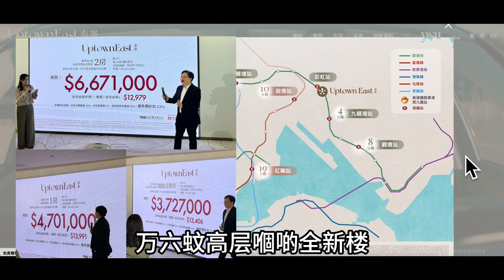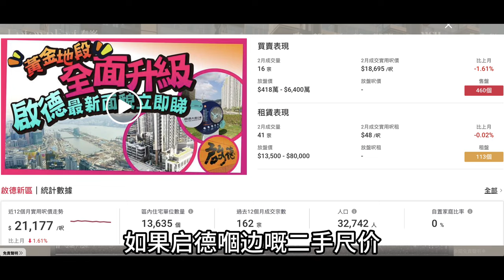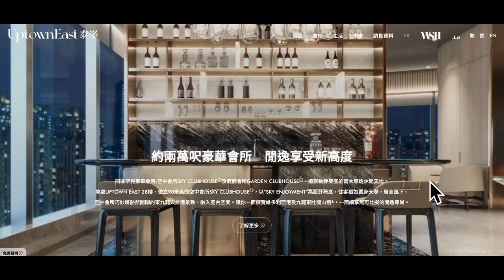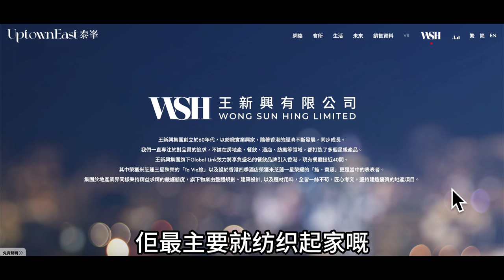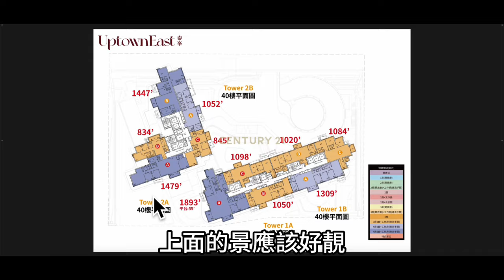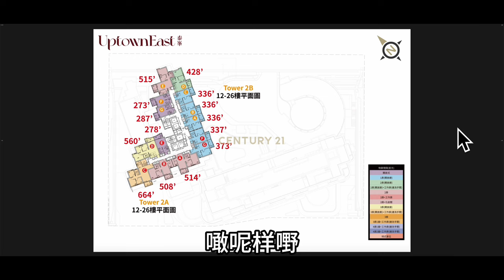彩虹站泰峯 應該是2024香港最平的市區盤